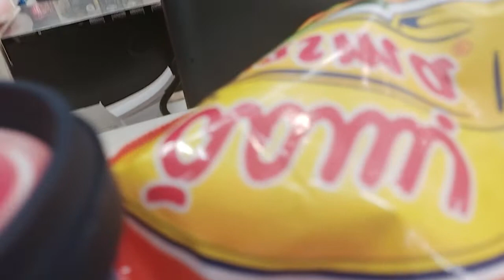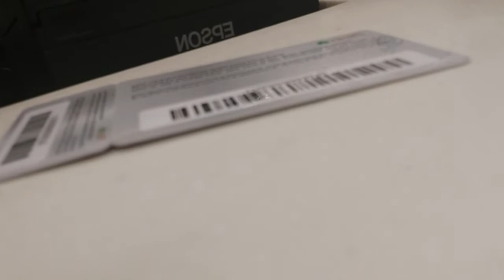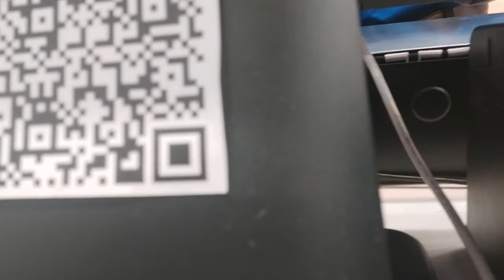NEW KABAYAN FRIENDS FROM SALMANTOWN! VIDEO #701